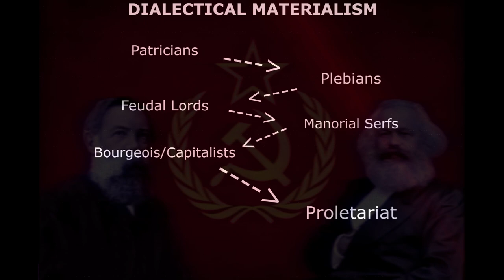An Introduction To Marxist Theory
I made this essay in an attempt to summarize Marxist theory, in relation to it's analysis of capitalism, theories on socialism and history, as well as the evolution of Marxist theory throughout the last centuy-and-a-half. Everybody is bound to disagree on some point of interpretation or another that is presented here.

Most of the sources are sourced in the video because I am talking about Marxism, so I sourced Marxist material.

0:00 Introduction
2:25 Dialectical Materialism
4:46 Historical Materialism
7:17 Marxian Economics
9:34 Hegel's Influence on Marx
11:43 Das Kapital
13:02 The Communist Manifesto
14:58 The Economic & Philosophic Manuscripts
16:41 Socialism: Utopian & Scientific
17:55 The Origin of the Family, Private Property & the State
19:46 Marxist Socialism
20:15 Sorel Thought
22:27 Neo-Marxism
24:54 The Frankfurt School
27:11 Gramsci Thought
29:11 Leninism
31:21 Trotskyism
32:33 Stalinism
35:15 Maoism
36:08 Titoism
38:04 Why Marxism Attracts Monsters
38:29 National Syndicalism & Falangism
39:43 Dugin Thought
41:30 Impact on Anti-Racism
43:26 China's Relationship With Communism
44:55 Giovani Gentile's Critique of Marxism
45:44 Marxism Today